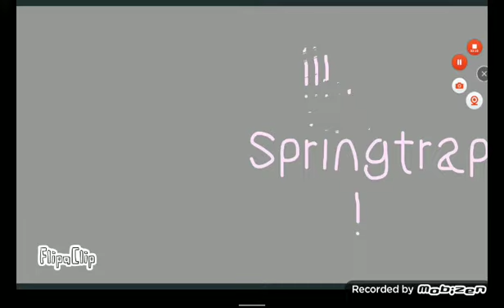Foxy x Chica or Mangle??? Part 12